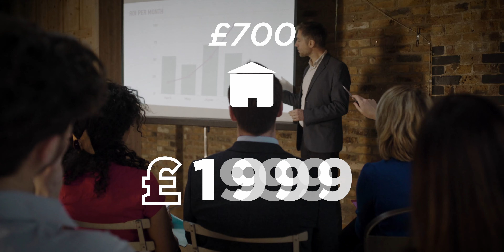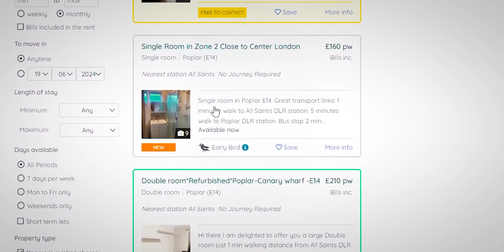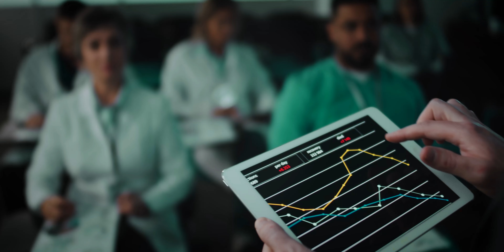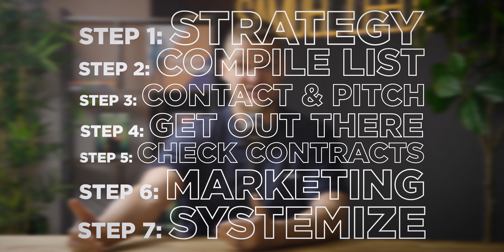Rent-to-Rent Fully Explained In 7 Steps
Hi, I'm Samuel Leeds! In this video, I’m breaking down one of the most lucrative property strategies out there: *Rent-to-Rent.* I’ll guide you through seven clear steps to get started, avoid the common pitfalls, and build a profitable property business without even owning a house!

Whether you're a beginner or already in property, this video will equip you with everything you need to know about Rent-to-Rent, including how to maximise cash flow and secure the right contracts to protect your business. Plus, I'll reveal the top mistakes to avoid so you can go into this strategy with your eyes wide open.

→ What is Rent-to-Rent?
→ The 7 crucial steps to start a Rent-to-Rent business
→ How to find the best Rent-to-Rent deals
→ The biggest risks and how to mitigate them
→ The right contracts to use for Rent-to-Rent
→ Tips to market and systemise your properties for passive income

🎬 *VIDEO CHAPTERS:*
00:00 What Is Rent-to-Rent? 🏡
00:18 How Rent-to-Rent Generates Monthly Cash Flow 💰
01:18 Is Rent-to-Rent Legal? Common Myths Debunked ⚖️
01:54 Step 1: Establish Your Rent-to-Rent Strategy 🧩
02:20 Researching HMO Demand and Regulations 🔍
03:07 The Right Contracts for Rent-to-Rent Agreements 📜
03:38 Setting Up Your Company for Rent-to-Rent 🏢
03:56 Step 2: Find Suitable Properties and Agents 📋
04:35 Step 3: Pitching to Landlords and Agents 📞
06:10 Step 4: Viewing Properties and Making Offers 🔑
06:52 Step 5: Getting Contracts Right to Avoid Pitfalls ✍️
07:20 Step 6: Marketing Your Property for Maximum Bookings 📣
08:02 Where to Advertise Your Rent-to-Rent Properties 🌐
08:16 Step 7: Systemising Your Rent-to-Rent Business ⚙️
09:05 The Biggest Pitfalls of Rent-to-Rent 🚧
09:40 Overcoming Financial and Referencing Challenges 💳
10:38 The Importance of Legally Airtight Contracts 🛡️
11:09 Why Rent-to-Rent Should Be Passive, Not Another Job 🔄
11:40 Join the Rent-to-Rent Crash Course for Just £1! 🎟️